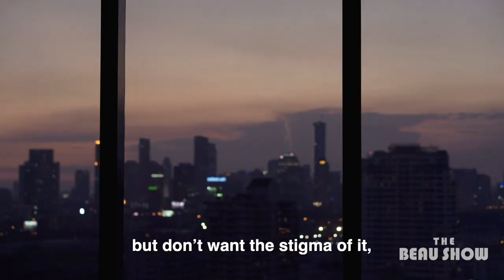Two Perspectives: Sex Trafficking and Sex Work | The Beau Show | Trailer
At FreedomFest in Las Vegas, I spoke with a woman who had been sexually trafficked, Eliza Bleu, and an actual sex worker, Kaytlin Bailey. I wanted to put these interviews side by side so that viewers can see differing perspectives on the sex industry and how lives can be affected by it, whether it be through force or through a mere business transaction.